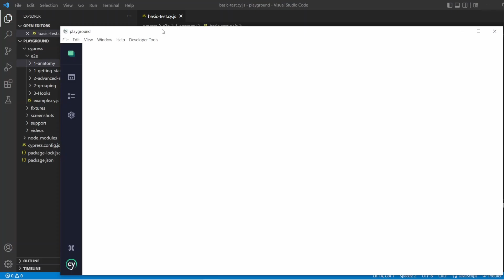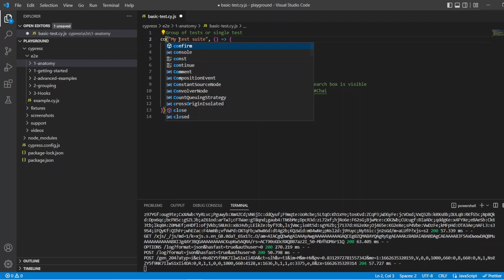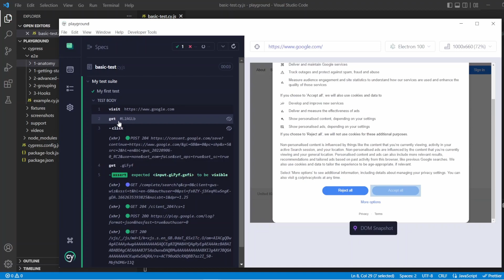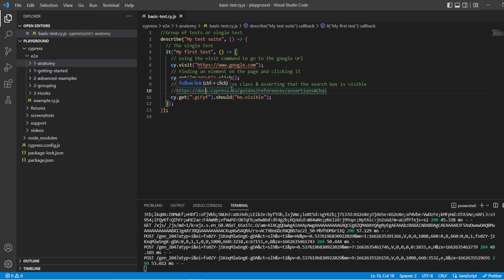Breaking down a Cypress Test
A beginner friendly overview of the anatomy of a cypress test.
Walking you through the core structure of a cypress test.